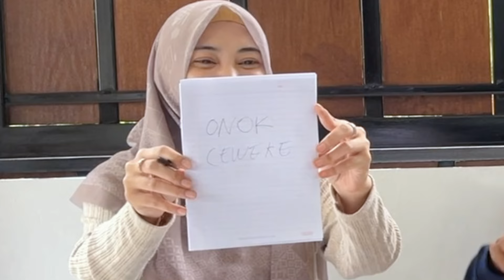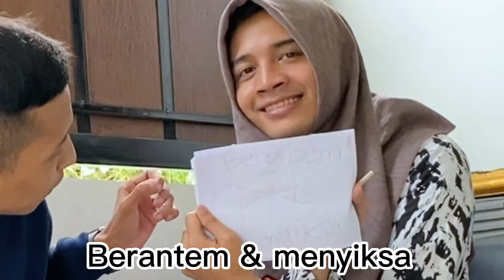ISTRIKU VS MANTAN ISTRI KU DI FILM MAMA LELA